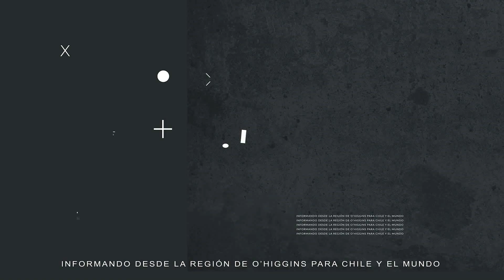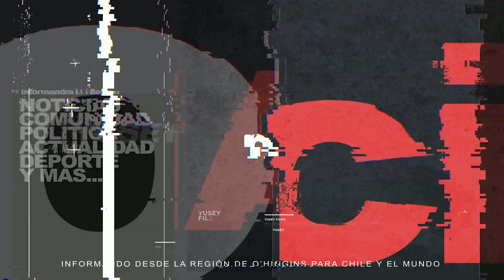DOS DETENIDOS POR ROBO EN LUGAR HABITADO MACHALÍ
Machalí
Detienen a dos personas por robo en lugar habitado
- Fueron sorprendidos por Carabineros de la Subcomisaría de Machalí en flagrancia.

En horas de la madrugada, Carabineros de la Subcomisaría de Machalí detuvo a dos personas en flagrancia al interior de un domicilio robando especies. Fueron puestos a disposición del tribunal de Garantía de Rancagua.
A las 5:45 horas, Carabineros recibe el llamado de que en el sector de calle Alcalde David Arellano, de Machalí, dos individuos desconocidos se encuentran al interior del  domicilio sustrayendo diversas especies y acopiándolas fuera de éste.
Ante este llamado de las víctimas al Cuadrante de Carabineros, rápidamente la Subcomisaría de Machali activó el procedimiento, sorprendiendo en flagrancia a los dos individuos y procediendo a su detención por robo en lugar habitado.
Tras la detención fueron recuperadas las especies robadas.